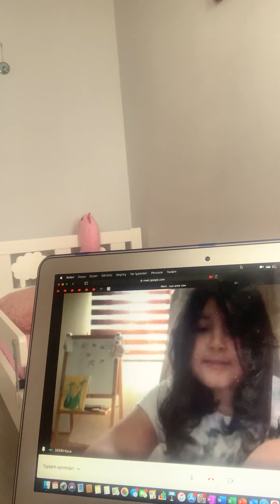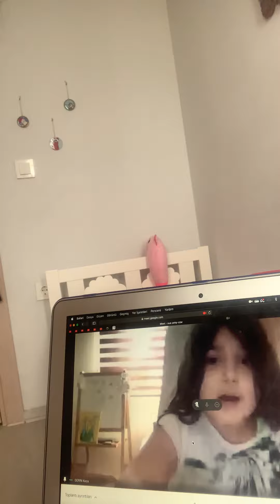Bir Zamanlar Babam 3. Bölüm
Arkadaşlar size bu filmin 2. bölümünü çekmiştik bu 3. bölüm olucak bu filmin 1. bölümü yok bunun için beklemeyin sizi seviyorum iyi seyirler.                                                                                                          2. bölümü izlemek için aşağıdaki linke tıklayın.